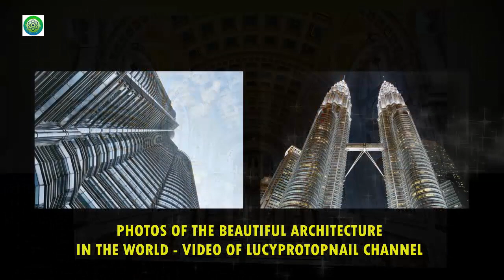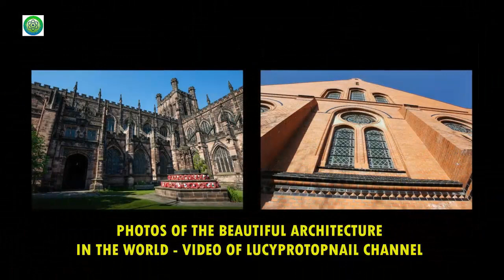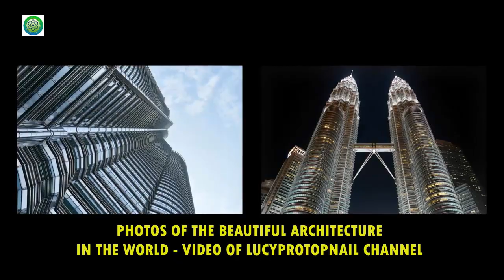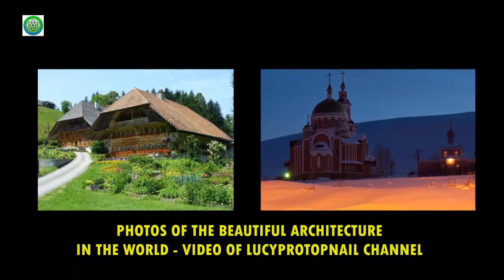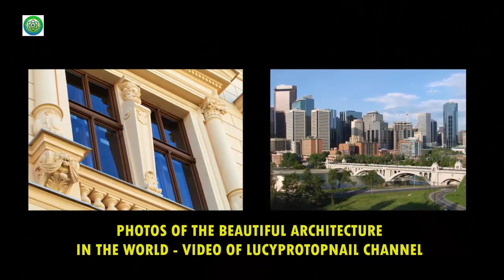Architecture news - Photos of the beautiful architecture in the world - LP 379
(News by aggregate images about architecture in the world.)

In the world there are many unique and beautiful architecture. Miraculously, with its powerful creativity, human beings always create interesting architectures in different times. This video only introduces some of the beautiful and attractive architecture.
Let enjoy the music selectively and watch beautiful architecture photos in the world.

Music for video:
Listen on SoundCloud: [coming]
Connect with NCS:

M.